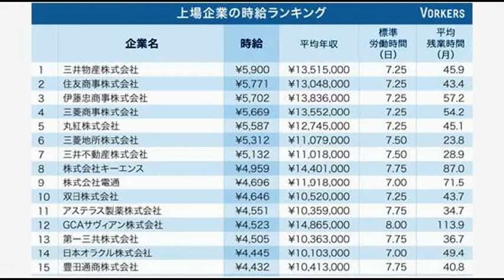上場企業の時給ランキング、最も高いのは？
ITmedia ビジネスオンライン 6月24日(水)14時50分配信

　就職・転職サイトなどを運営しているヴォーカーズは6月24日、「上場企業の時給ランキング」を発表した。上場企業の有価証券報告書とサイトに投稿されたデータから、残業時間も含めた労働時間から「時給」を集計※。上場企業1196社を対象（純粋持株会社は除く）に調べたところ、「三井物産」が最も高く5900円、次いで「住友商事」（5771円）、「伊藤忠商事」（5702円）、「三菱商事」（5669円）、「丸紅」（5587円）という結果に。5大総合商社が時給ランキングにおいてトップ5を独占し、5社とも時給が5000円台後半だった。

【その他の画像】

※有価証券報告書による平均年収を、各社の標準労働時間及びサイト「Vorkers」に投稿されている平均残業時間（月間）から算出した年間勤務時間で割った金額。

　残業に関しては、業務量も多く「基本的に24時間、仕事のことを考える風潮があり、その結果高い報酬という意識がある。プライベートを充実させたい社員には冷ややかな気がする」（三菱商事、女性）といった声があった。その一方、「少し前までは夜中まで働くことも多かったが、朝型勤務制度が導入されてからは原則的に20時までに退社できる」（伊藤忠商事、男性）、「とにかくがむしゃらに長時間働くべきだという風潮は近年急速に改善されつつある」（丸紅、男性）と、ワークライフバランスに対する企業努力も高い時給に結びついているようだ。

　商社5社に続き、6位に「三菱地所」（5312円）、7位に「三井不動産」（5132円）がランクイン。財閥系2大不動産会社も5000円台の高時給だが、トップ10の中ではこの2社のみが平均残業時間が20時間台と少なめ。サイトに寄せられたコメントを見ても、就業時間がしっかりと管理されている企業文化がうかがえた。

●多くの残業を避けられない環境

　8位にランクインしたキーエンス、12位のGCAサヴィアン、30位の日本M＆Aセンターの平均年収はいずれも1400万円台だが、各社の平均残業時間をみると、キーエンス87時間、GCAサヴィアン113.9時間、日本M＆Aセンター138.6時間と、長時間労働であることがランキングを下げる要因となっている。

　クチコミを見ても「平日に自由な時間をとるのは難しい」（キーエンス、男性）、「24時間365日仕事のことを考えるぐらいでないと厳しい」（日本M＆Aセンター、男性）、「案件に入ると毎晩遅くまで仕事するためプライベートはないものと考えたほうがいい」（GCAサヴィアン、男性）といった感じで、高給与ではありつつも、多くの残業を避けられない環境のようだ。